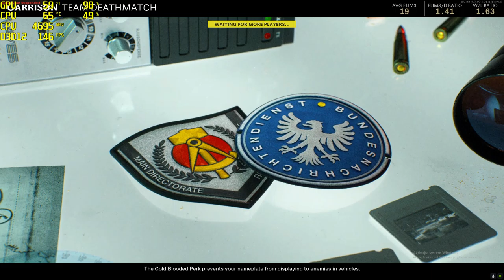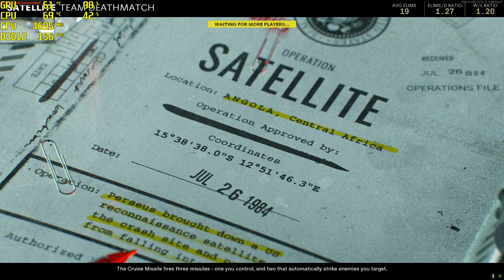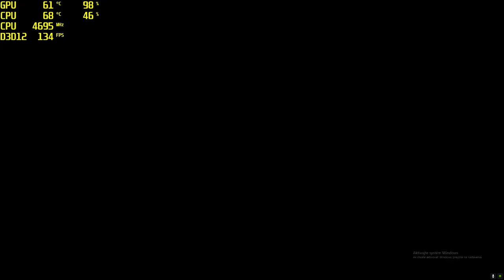Black Ops Cold War Multiplayer RTX 3070 + i7 8700k/1440p gameplay 1(without recording +15-20fps)